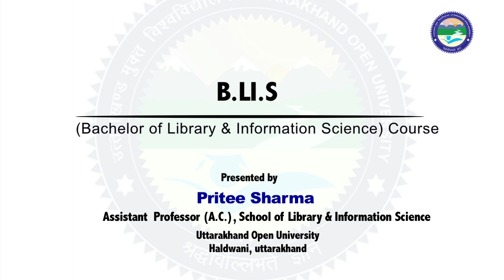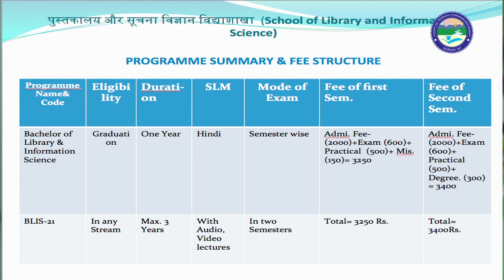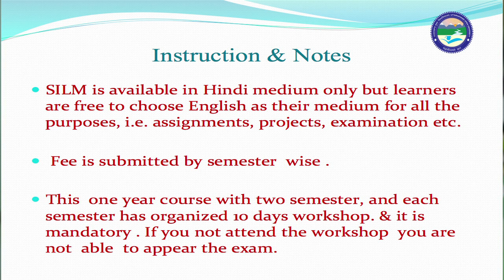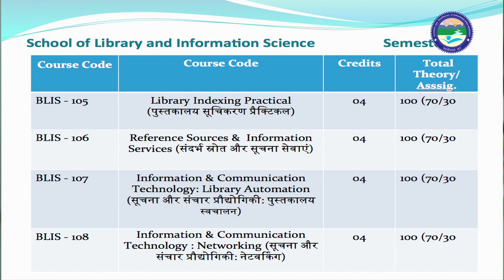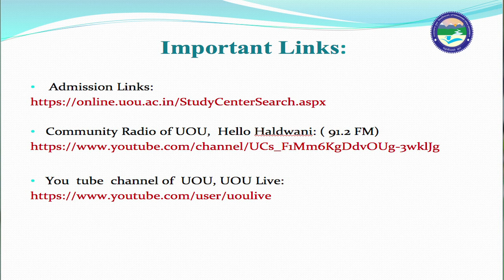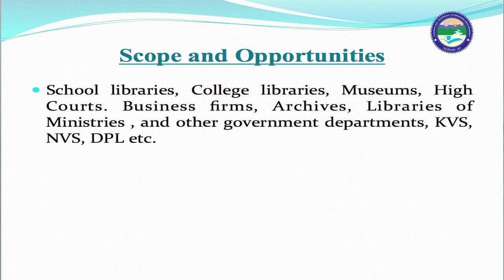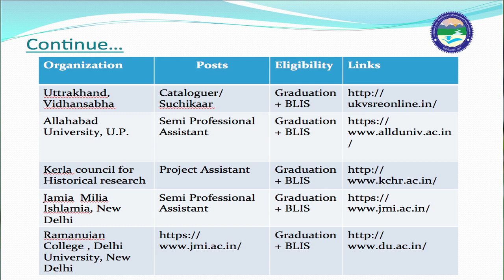Bachelor of Library & Information Science Course (B.LI.S)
Presented by : Pritee Sharma